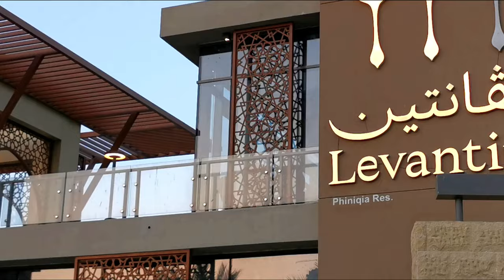Sharjah Corniche 20 05 2021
Watch other videos by HK